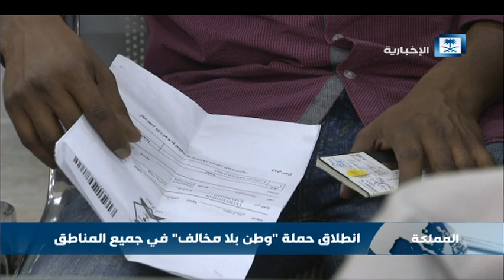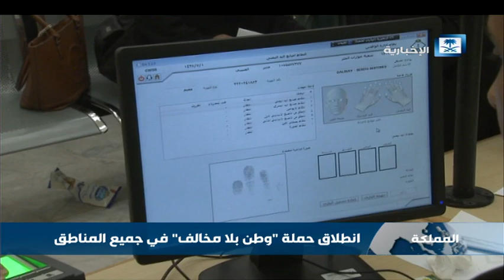انطلاق حملة "وطن بلا مخالف" في جميع مناطق المملكة